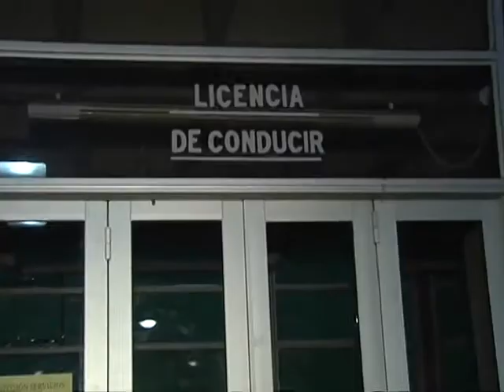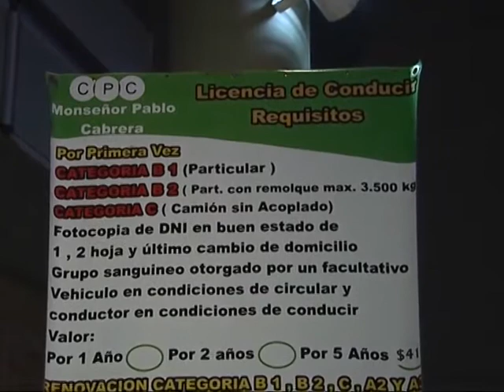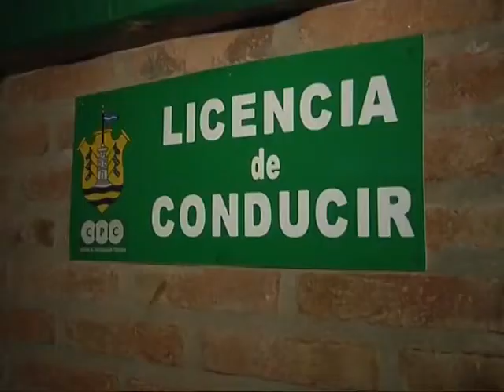No se entregaron carné de conducir en los CPC de Córdoba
Vecinos se mostraron molestos porque hace una semana que no se tramitan la habilitación y/o renovación de carné.